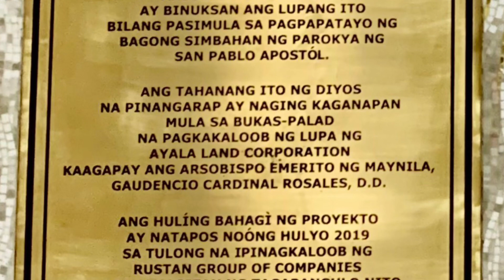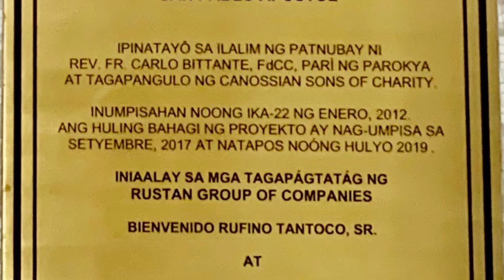Repique de Campanas en la Parroquia de San Pablo Apóstol de Tondo